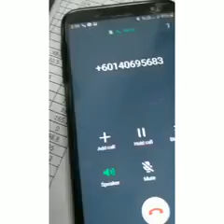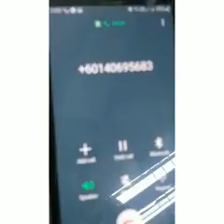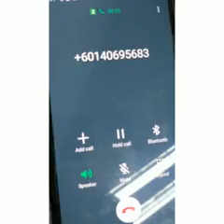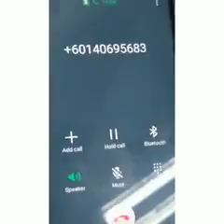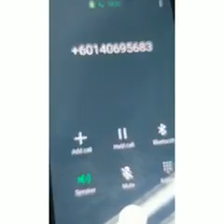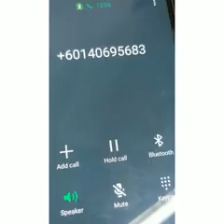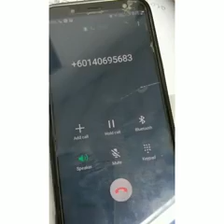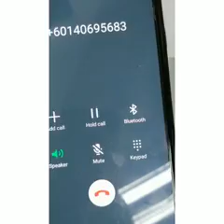Nak scam last di tarbiah oleh bro ni terus terkedu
Layari Blog Sensasi utk dapatkan info terkini dan sensasi yang terbaik